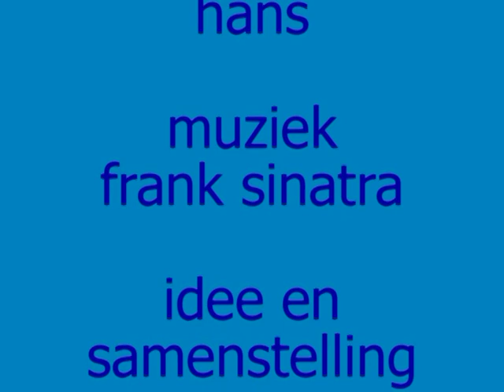2008 10 00Ballonvaren met Greetz deel 2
Marzenna wordt in 2008 50 jaar en we gaan ballonvaren met Greetz